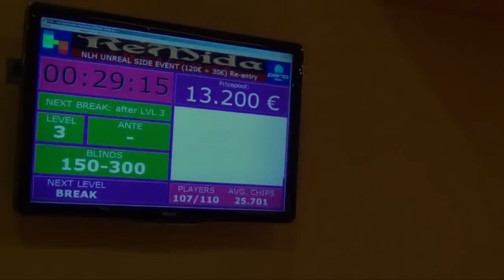RE MIDA - MAGGIO 2012: Day2 - TG del pomeriggio